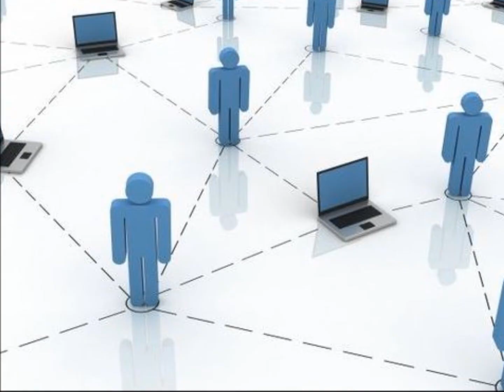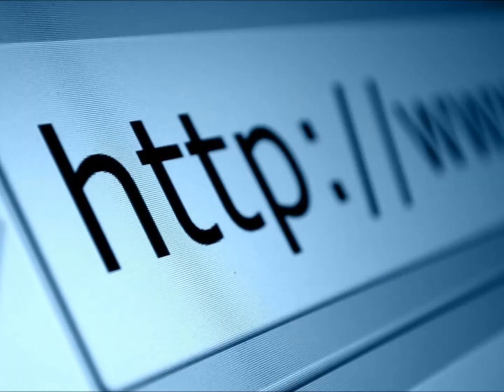Loggin' On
My first (and maybe last :D) video.
I do not want to offend anyone and please do not forget about the sense of humor ;)